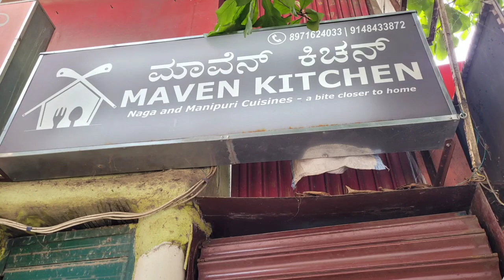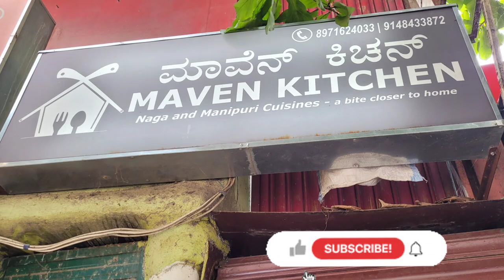Maven Kitchen Bangalore | Hornbill Festival 2021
If you are looking for traditional Naga and Manipuri Cuisine in Bangalore, taste closer to how you enjoyed back at home, do visit and it would not disappoint you.

Service  provided: Dine-in  and Takeaway ·and No-contact delivery

For more visit: Maven Kitchen, Ejipura, Bangalore